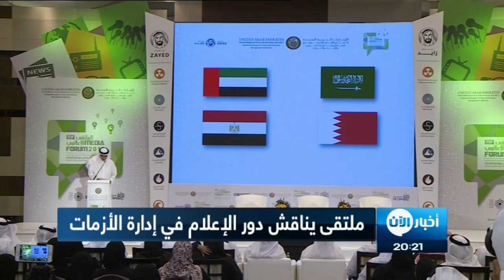ملتقى في أبوظبي يناقش دور الإعلام في إدارة الأزمات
انطلق اليوم في العاصمة أبوظبي "الملتقى الإعلامي للمخاطر والتهديدات" في دورته الثانية، تحت شعار "المنظومة الإعلامية في مواجهة المخاطر".

وسلط خلاله المشاركون على دور الإعلام الوطني كرسالة ومنهجية في إدارة الأزمات، خاصة في المرحلة الراهنة التي تشهد تناميا ملحوظا في الأزمات والمخاطر.

ويساهم الملتقى في إيجاد بيئة عمل إعلامية مناسبة، تساعد على بناء شراكة مجتمعية مع كل القطاعات، لكون الإعلام يشكل أداة رئيسة في التعامل بفاعلية مع الأزمات.

واستقبل الملتقى أكثر من 350 من كبار المسؤولين والخبراء والمتخصصين في مجال الإعلام وإدارة الطوارئ والأزمات والكوارث والاتصال الحكومي، ويسلِّط الضوء على دور الإعلام الوطني كرسالة ومنهجية في إدارة الأزمات، خاصة في المرحلة الراهنة التي تشهد تناميا ملحوظا في الأزمات والمخاطر التي تلقي بظلالها السلبيَّة على جميع دول المنطقة، فالإعلام أصبح إحدى وسائل الحرب النفسية والدعائية، وبات يؤدي دورا رئيسا في إدارة الأزماتوالكوارث، نظرا إلى ما يتوافر له من قدرات هائلة، تتمثل في انتقاله بسرعة كبيرة، واجتيازه الحدود، وتخطِّيه العوائق، بما يملكه من وسائل مقروءة ومسموعة ومرئية، ولما له من قدرات هائلة على التأثير في الأفراد، وإقناع الجمهور في المجتمعات المختلفة، والتحكُّم في سلوكياته وتوجيهه، خصوصاً في ظل تطور وسائل التقنية الحديثة، وتنامي دور وسائل التواصل الاجتماعي، أو ما يطلَق عليه الإعلام الجديد.

ويركز الملتقى من خلال ثلاث جلسات، وورشتي عمل، على مناقشة "الإعلام الوطني رسالة ومنهجية"، يتحدث خلالها الدكتورعلي بن تميم مدير عام أبوظبي للإعلام، عن محور الإعلام منظومة متكاملة، وتتناول الجلسة الثانية "إعلام الأزمات.. خطط واستراتيجيات"، في حين تناقش الجلسة الثالثة "الخطاب الإعلامي"، بمشاركة تركي الدخيل ومحمد أحمد الملا.

وتحتوي فعاليات الملتقى على ورشتي عمل، الأولى بعنوان: "تجارب إعلامية عالمية"، والثانية "الحسابات الوهمية وكيفية التعامل معها".

ويساهم الملتقى في إيجاد بيئة عمل إعلامية مناسبة، تساعد على بناء شراكة مجتمعية مع كل قطاعات ومؤسسات الدولة الحيوية، لكون الإعلام يشكل أداة رئيسة في التعامل بفاعلية مع الأزمات.